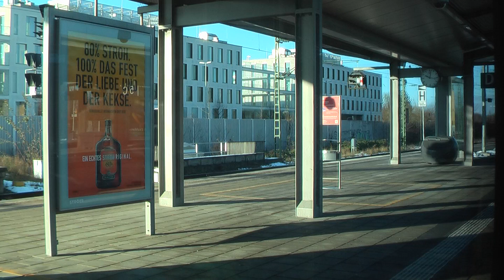Go Ahead Bayern Stadler Flirt 3 Mitfahrt von München Hbf nach Leutkirch mit max. 160 km/h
Diese Fahrt war eine der ersten Go Ahead Fahrten überhaupt im Allgäu am 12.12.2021.